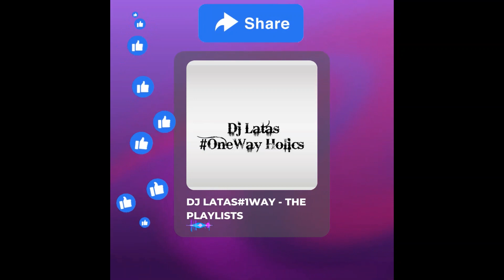DJ CNDO - TERMINATOR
@DEJLATAS1WAY 7TH SONG FEATURED IN THE 6TH OLD SCHOOL HOUSE MIXTAPE FROM VOL.3 - OLD TIMES ALWAYS DID IT, "LIVE OFF BY THE BELIEF." LINK TO THE MIXTAPE